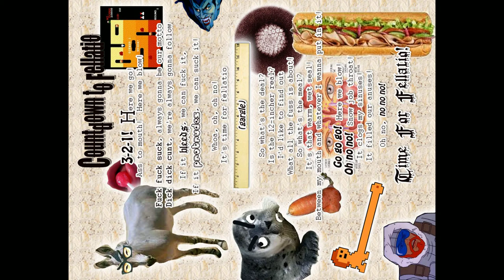Countdown to Fellatio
3-2-1!  Here we go!
Ass to mouth!  Here we blow!

Fuck fuck suck, always gonna be our motto
Dick dick cunt, we're always gonna follow
If it bleeds, we can fuck it,
If it protrudes, we can suck it!

Whoa, oh, oh no!
It's time for fellatio

(gargle)

So what's the deal?
Is the 12-incher real?
I'd like to find out
What all the fuss is about!
So what's the meal?
It's that warm, wet seal!
Between my mouth and whatever I wanna put in it!

Go go go!  Here we blow!
Oh no no!  Snow job throat!
It clogs my sinuses!
It filled our anuses!
Oh no, no no no!
Time for fellatio!

Turn your device's landscape/portrait/orientation lock on, crank your headphones, and sing along in public!

The Contagious Kid (formerly of "The ZDTs") publicly debuts his complete solo album via YouTube and BandCamp simultaneously!

Click on the Playlist option on this page and hear the whole thing for free!  If you like any of the songs, please support my broke ass by buying them on the BandCamp site, where you can also preview the entire album for free!

Album download includes all lyrics and artwork!